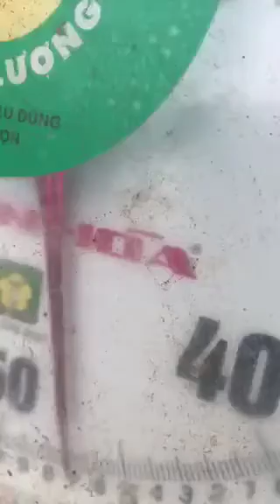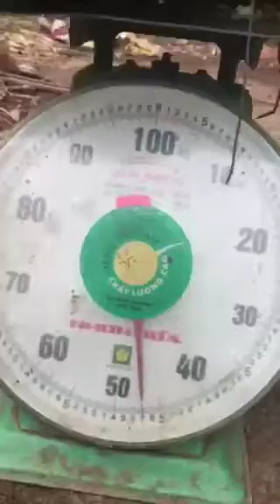Em hàng đẹp 47kg có bác nào kết không ak(Củ Bình Vôi Vàng -0978952838)